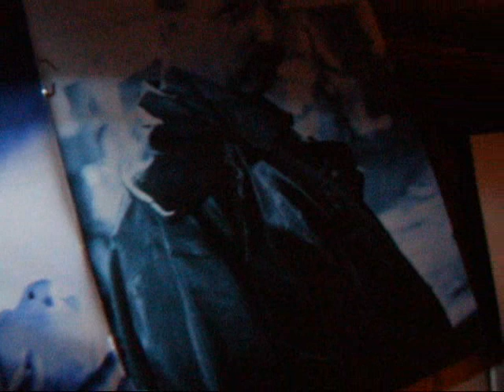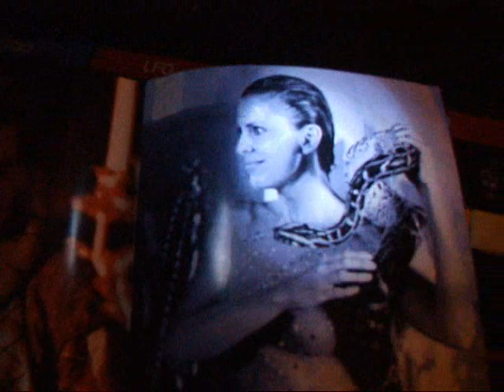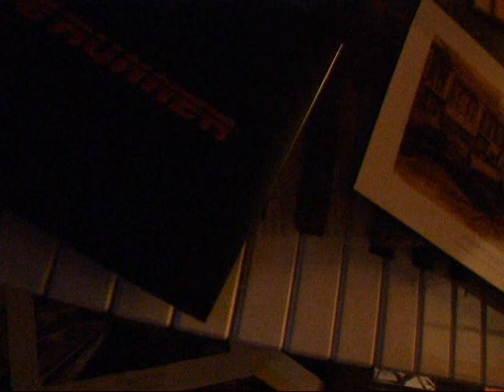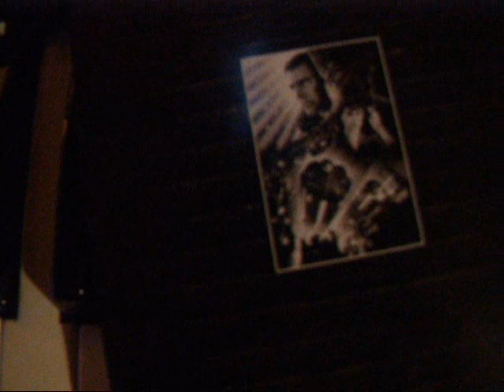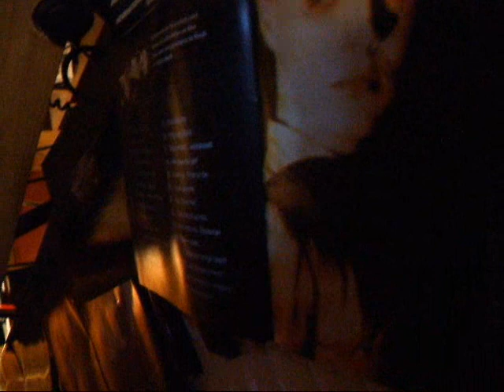Memories of Bladerunner - new music.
New original music inspired by Vangelis, Ridley and Nathan. sorry for the lazy vid: music was more important..;)